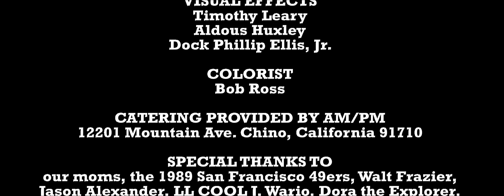Pickup, Truck Documentary (with director commentary) | Funny Documentaries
Pickup, Truck documentary commentary from award winning filmmaker Jason Sereno.

Jason Sereno is a writer and director, who specializes in satirical short films that combine comedy, social commentary, absurdism and adventure.